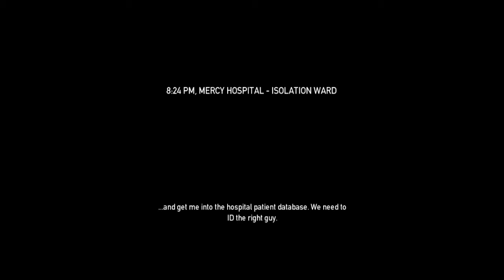Channel Commentary #1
I will be doing these whenever something new comes up like new games, I just want to talk to my viewers, or need your feedback. Thanks for your support and please give me feedback!

If you enjoyed thi